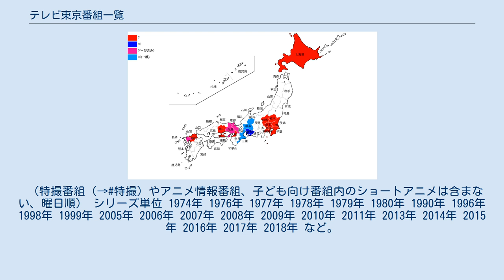テレビ東京番組一覧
テレビ東京 」 テレビ東京番組一覧 テレビ東京番組一覧（テレビとうきょうばんぐみいちらん）は、テレビ東京の放送番組一種。
 なお、一部番組ではBSデジタル放送のBSテレ東やCS放送の日経CNBCでも放送（遅れネットも含む）が行われている。
 ここでは、一部の日本科学技術振興財団テレビ事業本部(東京12チャンネル)および社名が「東京12チャンネル」だった時代の一部番組についても記述する。
 スポーツニュース（過去） ゴルフ（過去） TXNネットワーク外局が制作した番組は#系列外番組の項を参照のこと。
 月曜日 火曜日 水曜日 木曜日 金曜日 土曜日 日曜日 社名変更後 (バラエティ) 月曜日 - 金曜日 月曜日 火曜日 水曜日 木曜日 金曜日 土曜日 日曜日 複数の曜日で放送された番組 深夜バラエティ番組 東京12チャンネル時代 (バラエティ) 社名変更後（クイズ） 東京12チャンネル時代 (クイズ) 終了番組 東京12チャンネル時代 (音楽) 社名変更後 海外ドラマ 海外ドラマ放送枠 東京12チャンネル時代 (ドラマ) 単発ドラマ枠 (過去) 東京12チャンネル時代 (時代劇) 「Category:テレビ東京系アニメ」、「テレビ東京系アニメ」、Category:テレビ東京系アニメの放送枠もあわせて参照。
テレビ東京系列外局制作作品は系列外番組の節を参照。
（特撮番組（→特撮）やアニメ情報番組、子ども向け番組内のショートアニメは含まない、曜日順） シリーズ単位 1974年 1976年 1977年 1978年 1979年 1980年 1990年 1996年 1998年 1999年 2005年 2006年 2007年 2008年 2009年 2010年 2011年 2013年 2014年 2015年 2016年 2017年 2018年 など。